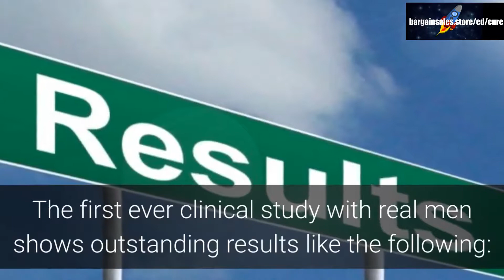Is coffee good for erectile dysfunction?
Drinking a few cups of coffee per day to treat erectile dysfunction would be an attractive solution for some people, but there isn’t enough evidence to conclude that caffeine is helpful in treating erectile dysfunction.

The theory that caffeine can help treat ED may stem from studies on the subject.

One recent study found that men who drank about 170-375 milligrams (mg) of caffeine per day were less likely to report erectile dysfunction than those who didn’t.

The researchers noted, however, that they weren’t able to find a connection between caffeine and increased blood flow.

The study was also inherently biased. The data came from the National Health and Nutrition Examination Survey and more research is needed to confirm this study’s findings.

According to a new research out in the journal PLOS ONE, high levels of caffeine intake is linked to lowered chances of having impotence (ED) in men that consume the matching of a couple of cups of coffee each day.

Among the way of life factors that are known to place a guy at risk of ED-- inadequate diet, physical lack of exercise, smoking cigarettes, and alcohol usages-- high levels of caffeine has not been of the most significant prospects.

However the new research suggests that like other areas of physical as well as psychological health and wellness, ED may be another beneficiary of caffeine's fascinating benefits.

Because erectile function, and dysfunction, is in some methods an extension of cardiovascular health-- and high levels of caffeine is understood to have particular cardio benefits-- the concept that it might also help ED may not be so unusual.

However, for males that are passionate coffee enthusiasts, the results might come as good information. Whether guys need to start drinking coffee, if they don't currently, to prevent ED is vague.

Coffee brings with it a number of documented wellness benefits, for both body and also mind, which research is illustrating an increasing number of each day.

Yet specialists don't typically recommend picking up a new habit (specifically with a habit forming substance) if an individual has gone his whole life without it.

It's possibly worth talking with your physician if you're thinking about beginning a coffee habit. Yet if you're presently a high levels of caffeine guest, it's good to recognize that among its lots of health advantages, sexual wellness might be yet one more.

However, we have found a better alternative to coffee for erectile dysfunction.

The first ever clinical study with real men shows outstanding results like the following:

A 58.97% INCREASE IN ABILITY TO PENETRATE PARTNER!

A 71.43% INCREASE IN SEXUAL & INTERCOURSE SATISFACTION!

A 47% INCREASE IN OVERALL SEX DRIVE & DESIRE!

A 62.82 INCREASE IN ABILITY TO MAINTAIN AN ERECTION!

A 22.49% INCREASE IN FREQUENCY AND QUALITY OF ORGASMS!

A 61% INCREASE IN OVERALL SEXUAL DESIRE!

Click the link on the description below this video to get your hands on the best supplement to treat erectile dysfunction!